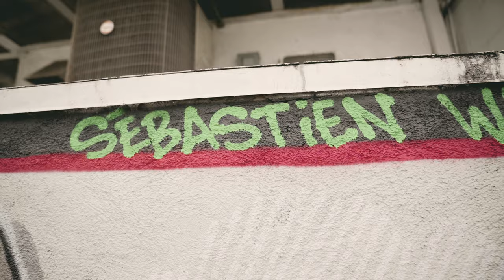GRAFFITI CROCODILE WALL - Sebastien Walker (The Seventh Letter) in Venice Beach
Sebastien Walker of The Seventh Letter, paints a street style graffiti art crocodile holding his signature fish on a wall in Venice Beach, California.  Watch the behind the scenes video of Sebastien Walker painting this wall with spray paint.

CAMERA GEAR:
86mm ND Filter 1
86mm ND Filter 2
Rode Microphone